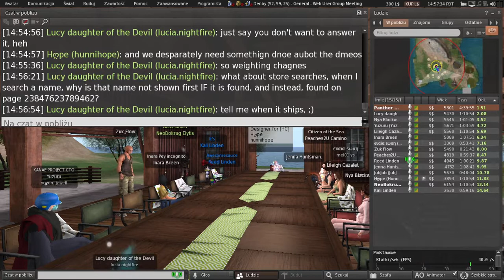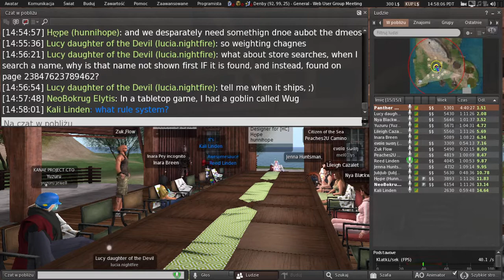Second Life: Web User Group meeting (7 September 2022)